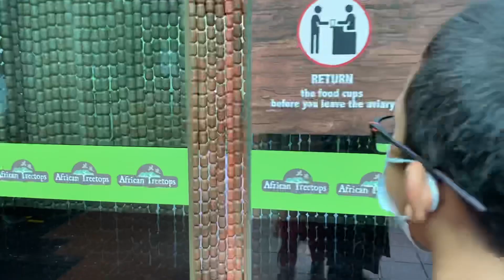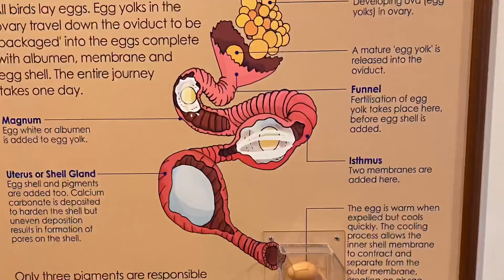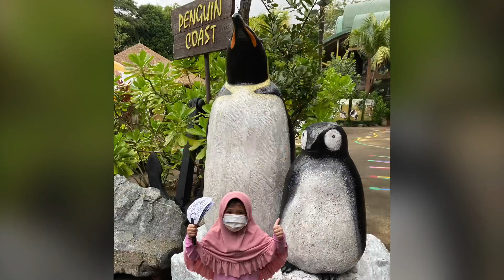Jurong Bird Park, August 2021